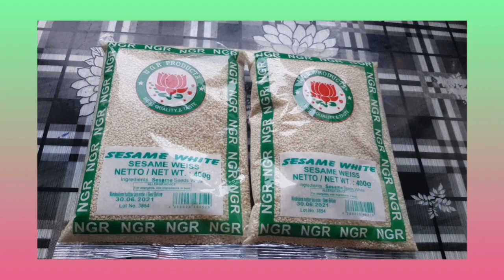யாழ்பாண முறையில் சத்தான எள்ளு பா செய்வது எப்படி jaffna style healthy Ellu paa recipe in tamil